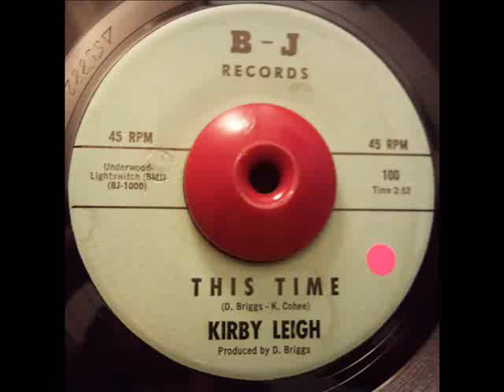KIRBY LEIGH THIS TIME B J RECORDS 1001